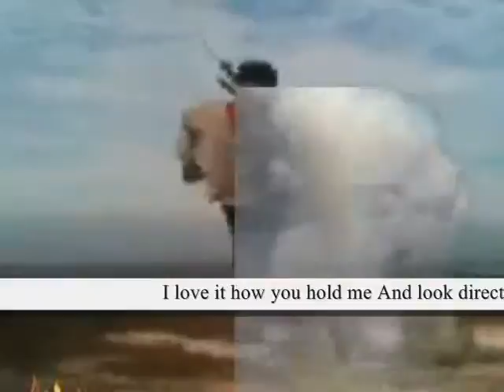Everything about you is perfect My BB ,